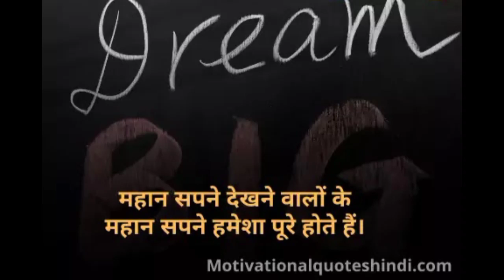यदि आपके ड्रीम पूरे नहीं हो रहे तो क्या करे,,, | successful quote life motivation whats up status